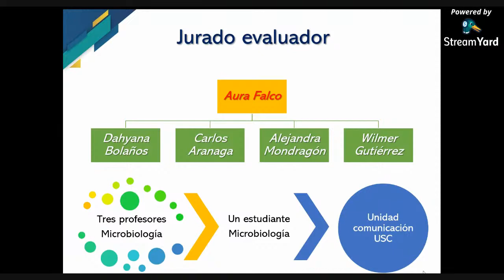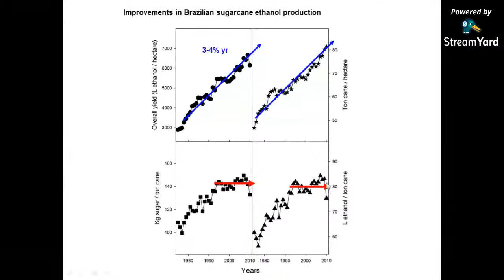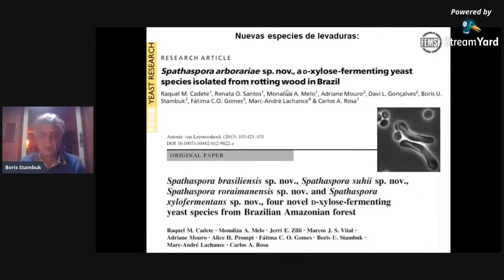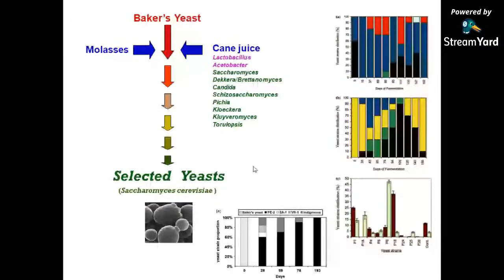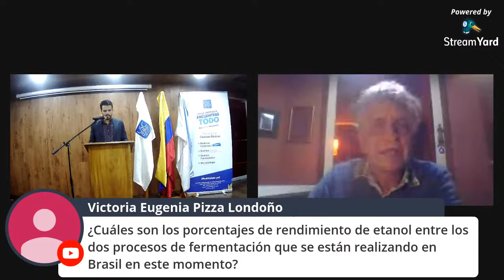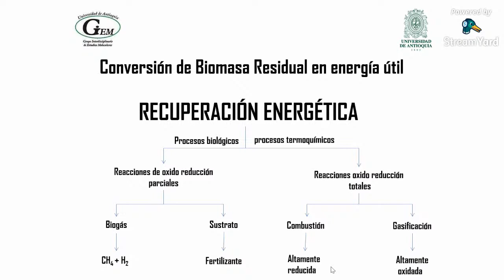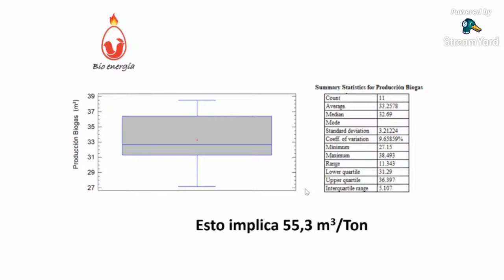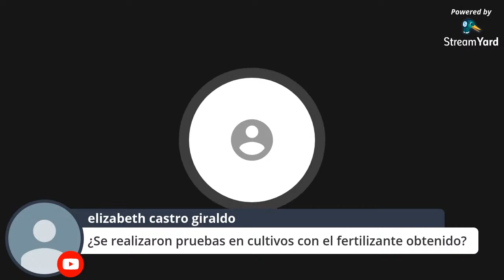COLOQUIO MICROBIOLOGÍA INDUSTRIAL